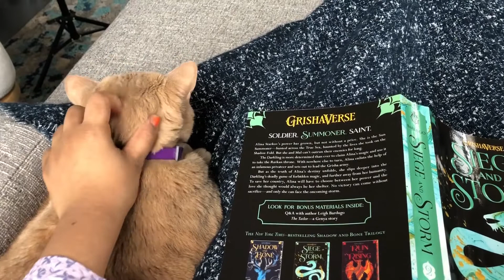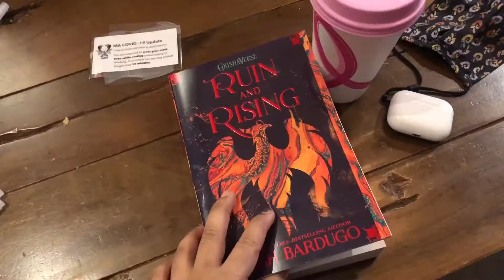the netflix trailer dropped & i lost my mind 🤯 rereading shadow and bone in 24 hours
so netflix dropped their TEASER trailer of shadow and bone and I dropped my entire TBR to reread the whole trilogy. Who else is excited for the Darkling/General Kirrigan?!